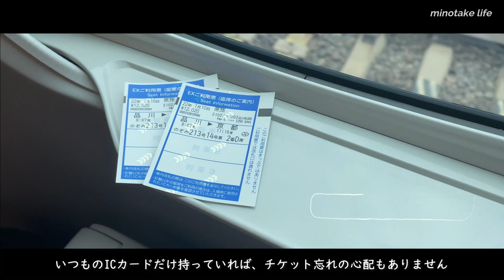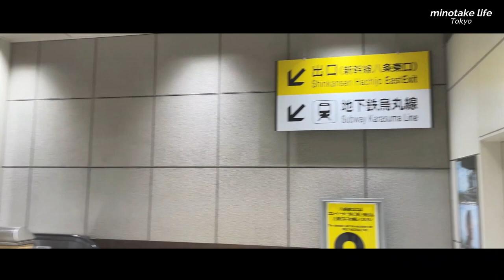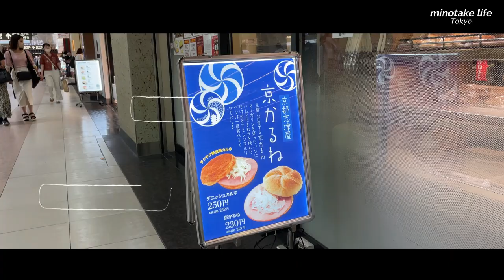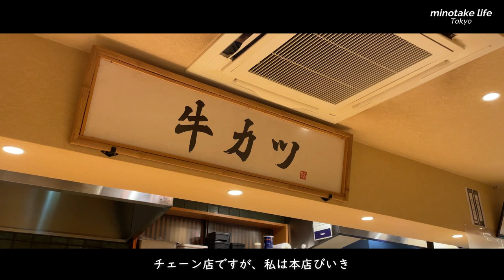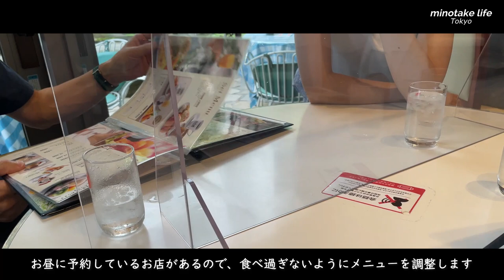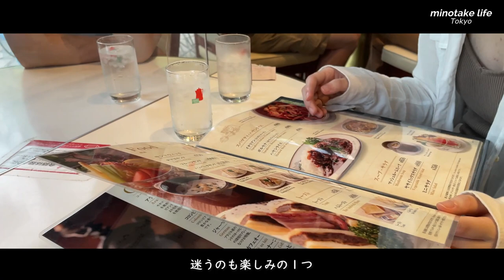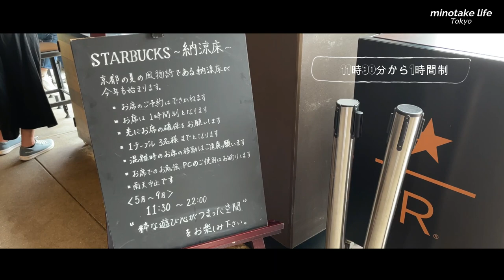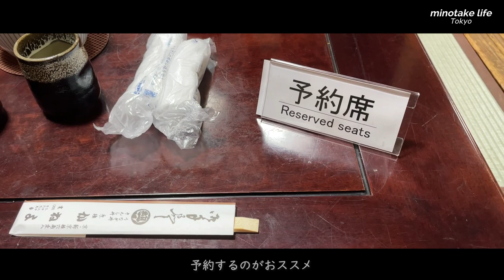【京都Vlog】#28 浪人生と行く合理的な京都の旅 | 焚火を楽しむホテル | 京都大学へ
今回はタイトル通り、浪人生主体ののんびりできない京都の旅Vlogです。

富士山も京都観光もございません。
おまけに登場する娘たちは撮影に非協力的です。(笑)
どうぞ、広い心で合理的な旅をお楽しみくださいませ。

【目次】
00:00  Intro
00:23 チケットの取り方
01:00 京都大学へ
02:27 ホテルへ
02:48 ザ・ゲートホテル京都高瀬川by HULIC
04:11 牛カツ京都勝牛 先斗町本店
04:46 Lounge & Patioで焚火
06:18 朝食へ
08:34 Starbacks京都三条大橋店
09:33 京極かねよへ
10:17 ending

自己紹介 nonly
2014年、東京で築60年の中古住宅を購入し、 リノベーションした話など、 身の丈の暮らしをブログに綴っています。
【Blog】身の丈暮らし　〜築60年の中古住宅とともに〜

iPhone 12 miniで撮影しています。

【Music】
zukisuzuki
Student